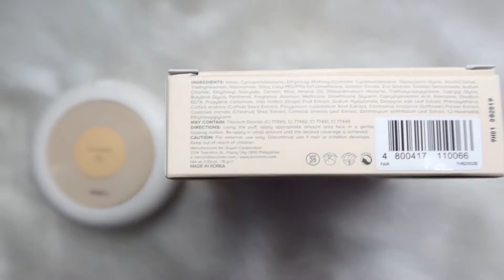13hrs WEAR TEST | Bench Beauty CC Cushion | Sulit ba ang pera mo?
100% HONEST REVIEW po tayo dito sa channel na to.

Product Mentioned:
Bench Beauty CC Cushion: